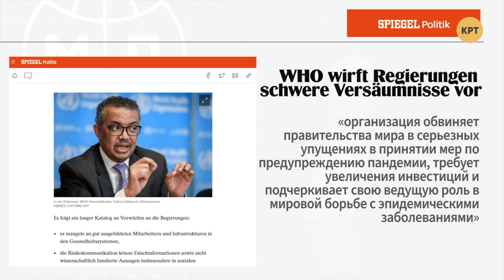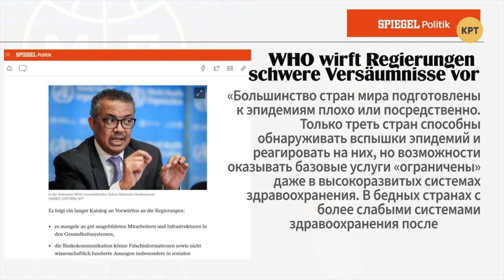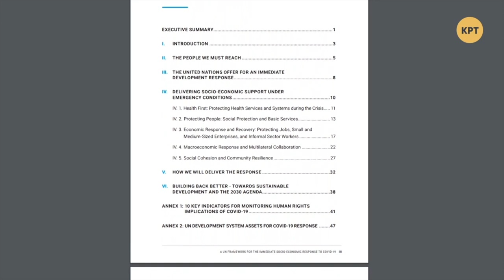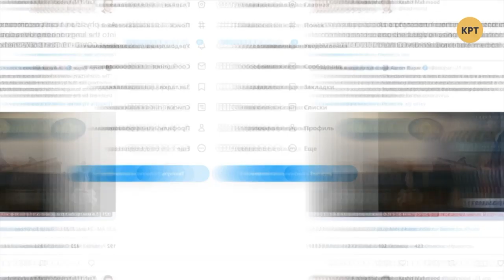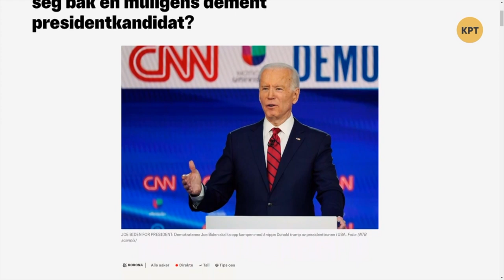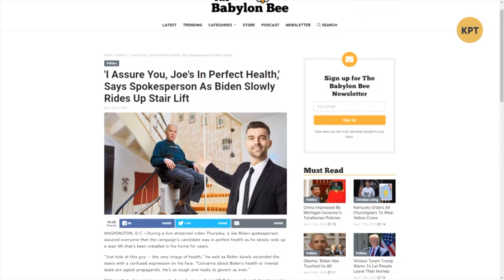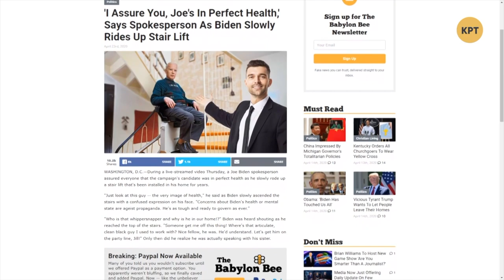Призывы к суициду Трампа и старческое слабоумие Байдена // Дмитрий Джангиров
Дмитрий Джангиров в еженедельном выпуске программы "Международная панорама" сделал обзор ситуации вокруг выборов в США на фоне пандемии коронавируса. Так, Дональд Трамп прекратил финансирование ВОЗ (всемирной организации здравоохранения) и предложил дезинфицирование не только наружное, но и внутреннее, за что был раскритикован многими врачами. А конкурент в предвыборной гонке Джо Байден попал под критику, связанную с его возрастом и слишком взвешенными высказываниями.

Распространи это видео!